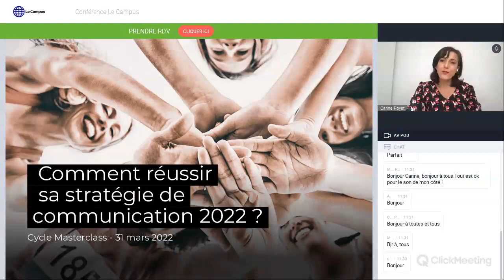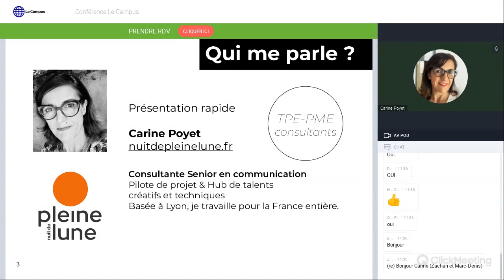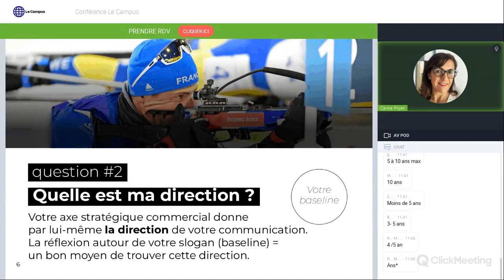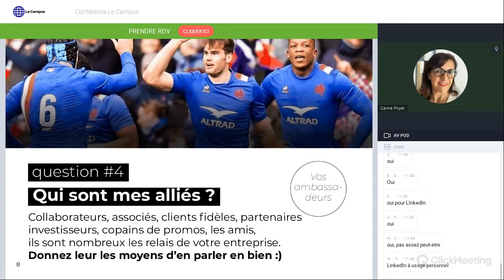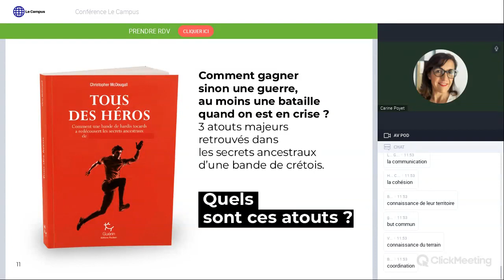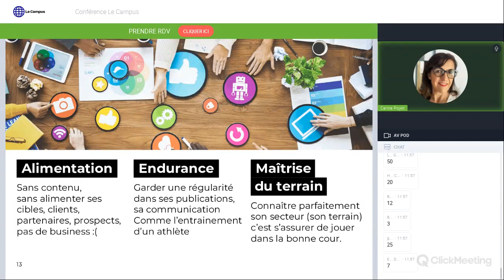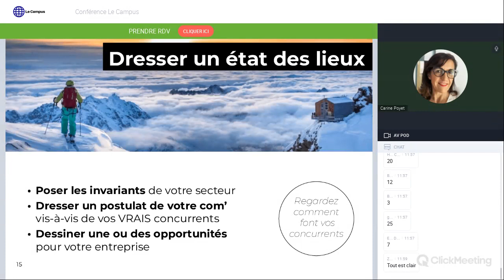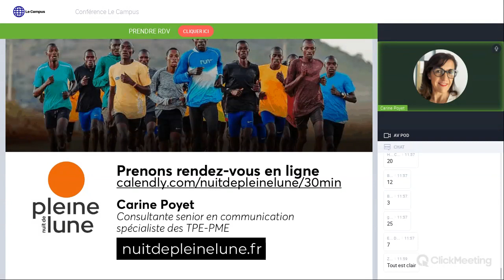Comment réussir sa stratégie de communication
- 5 questions à se poser pour bien
 communiquer pour votre entreprise
- 3 clés de réussite pour votre communication
- 15 jours pour changer de cap pour votre stratégie

Consultante senior en communication à destination des TPE-PME. Notamment dans la région lyonnaise mais pas que…

Je m’aperçois qu’aujourd’hui, plus que jamais pendant cette crise, on demande aux entreprises, de communiquer largement. Tout devient compliqué. Notamment autour du digital :
Rédaction SEO, CMS, inbound marketing, LinkedIn, Tik-Tok, Podcast, motion design, …

Cela rend la compréhension du monde de la communication complexe pour les dirigeants comme vous peut-être.
Je tente d’aider ces dirigeants à retrouver du bon sens, de la pédagogie et l'emploi de mots simples pour définir leur stratégie de communication.

Je pilote sur chaque projet un hub de compétences (identité visuelle, territoire de marque, photo, ré…) avec 20 spécialistes qui m’accompagnent pour pouvoir répondre par une team adaptée à tous les projets.

Plus que jamais pendant cette période, mon point de vue est que la communication BtoB/BtoC disparait au profit d'une communication H to H.
Human to Human car le fossé entre vie personnelle et carrière s'efface. Le contact « proximal » avec vos cibles doit rester le maître-mot.
Prendre de la hauteur sur sa communication est plus que jamais un enjeu majeur actuellement. ON ne sort grandi d’une crise que par l’opportunité du changement ou de la mutation.
C’est pourquoi, lorsque j’accompagne une entreprise sur sa stratégie, il s’agit :
- Tout d’abord d’un échange d’au moins 2H pour comprendre quels sont les invariants de votre secteur, vos objectifs (de recrutement, de vente, de lancement de produit) et pour dresser un état des lieux

- Cela permet de dessiner également pour vous, au niveau de votre entreprise, un postulat.  Où en est votre communication vis-à-vis de vos VRAIS concurrents.

- Et surtout, de dessiner une ou plusieurs réelles opportunités.
-L’étape suivante consiste  pour moi à construire un plan de communication sur 6 mois
Il doit être SMART
S comme Singulier : à nul autre pareil
M comme Mesurable : dont on peut donc mesurer s’il est atteint ou non, grâce à des outils spécifiques (s’il s’agit de faire venir des visiteurs sur un salon, sur votre site web, des abonnés sur les réseaux sociaux, on doit pouvoir connaître le chiffre de départ, celui d’arrivée)
A pour Atteignable : bien sur cet objectif dépendra des moyens engagés
R comme Réaliste : en fonction de vos contraintes, de celles de l’entreprise également.
T comme défini dans le Temps – C’est pour cette raison que l’on revient à cette notion de planning

Lorsque vous êtes d’accord avec ce postulat et les opportunités qui se dessinent, on peut engager un plan stratégique et opérationnel pour les 6 prochains mois.
Les entreprises à mission se multiplient, s'engageant chacune à leur échelle à porter des objectifs sociétaux ou environnementaux. Ce tout en poursuivant des objectifs économiques ou de développement. Les enjeux de croissance ou de décroissance heureuse sont donc au cœur de ces entreprises. À Lyon, Carine Poyet a fait le choix de s’adresser précisément, à celles-ci. Experte en communication à temps partagé depuis plus de 20 ans, elle apporte sa vision aux entreprises à mission à Lyon grâce à son rôle de responsable communication externalisé

Quel est le rôle d’un responsable en communication ?

Le responsable communication est un acteur clé au sein de l’entreprise. Sa mission principale sera de définir et de mettre en œuvre une stratégie de communication cohérente et efficace, pleinement alignée avec les objectifs et les valeurs de l'entreprise, quelque soit sa taille. En l’occurrence, pour une entreprise à mission, il s'agit non seulement de promouvoir les produits et services, mais aussi de valoriser l'impact social et environnemental de l'entreprise. Les valeurs RSE à minima, mais aussi l’objectif majeur que s’est fixée la société.

Besoin d'un audit gratuit de 30 min sur votre communication ?
ou en prenant rendez-vous dans mon agenda